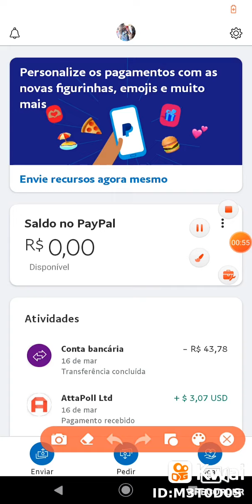⚡ site para ganhar dinheiro 💸muito mais rápido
ATUALIZADAS!!!  AS primeiras 04 plataformas( Novas)⤵️⤵️